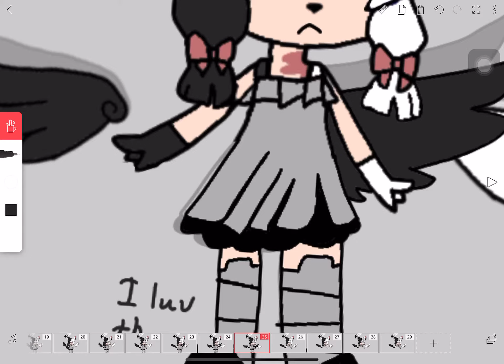I love this too much-